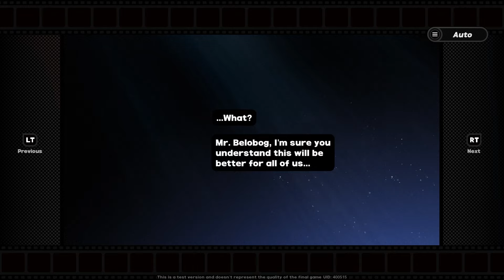Little Koleda is so cute! Koleda's backstory Zenless Zone Zero CBT 3